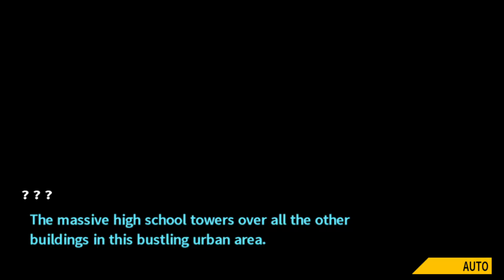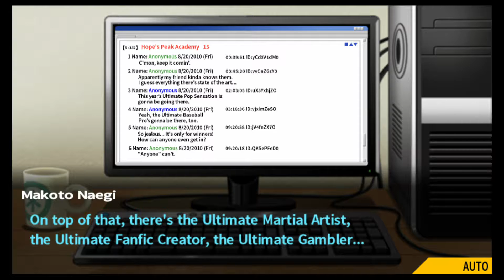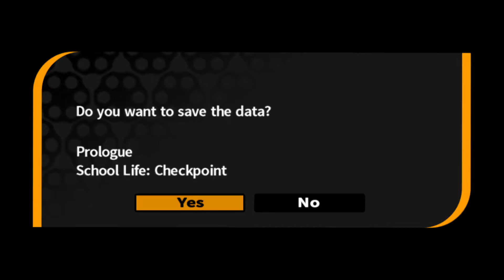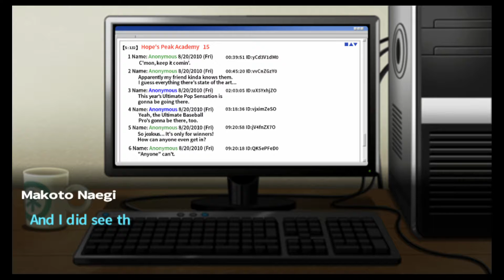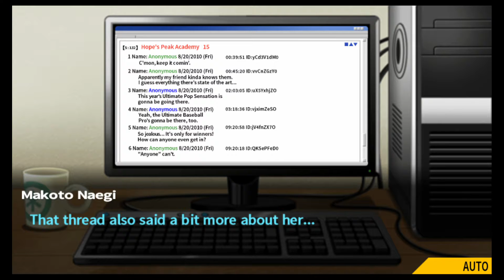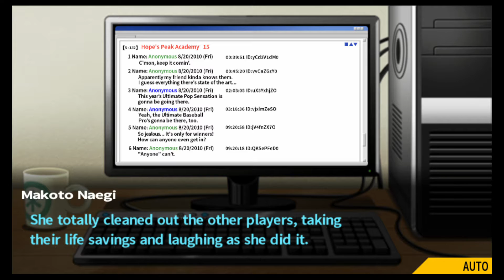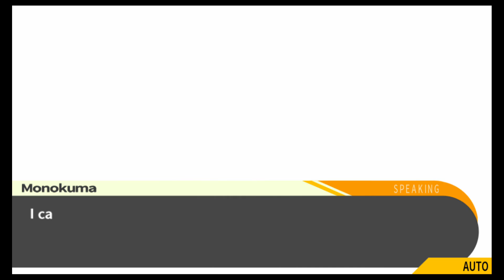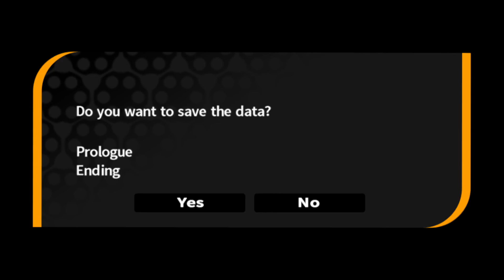【Chiaki Plays Dangan Ronpa】Prologue: Welcome to Despair